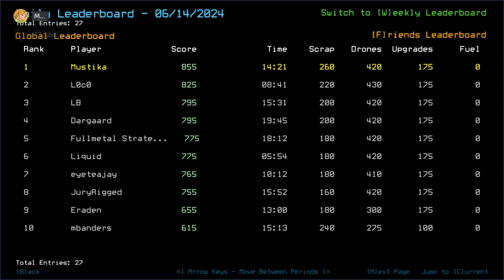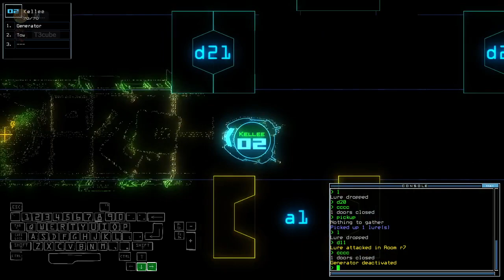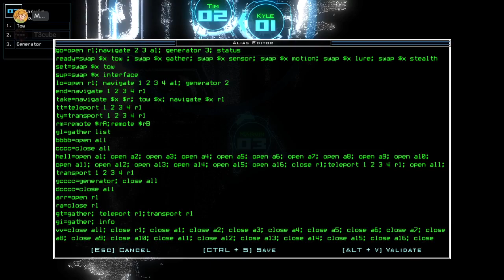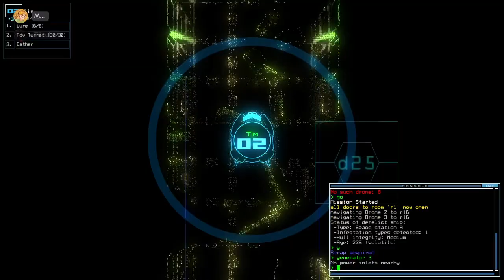Duskers Daily 15 Jun 2024 (+ modded): MusT3kube Edition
Slime, you said? Well, nice try.

Watch T3cube's epic run here: I think he didn't upload this one.

0:00 Intro
2:04 Vanilla Intro
2:52 Vanilla Challenge
13:20 Vanilla Complete, Waiting On T3cube (FEEL FREE TO SKIP THAT'S A LONG WAIT)
32:47 Modded Intro
34:08 Modded Challenge, boi
42:09 Modded Complete, Outro